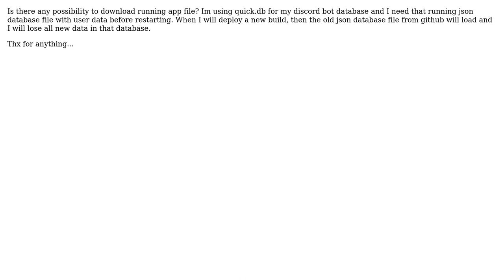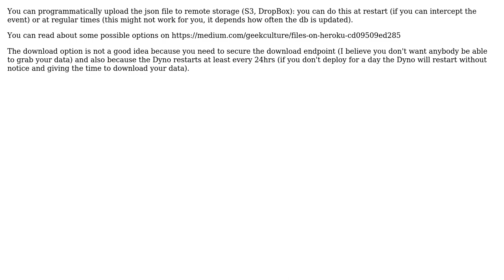How to download heroku running file?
With thanks & praise to God, and with thanks to the many people who have made this project possible! | Content (except music & images) licensed under CC BY-SA | Music | Images & others | With thanks to user Filip Soucek user Beppe C and the Stack Exchange Network Trademarks are property of their respective owners. You are responsible for your own actions.